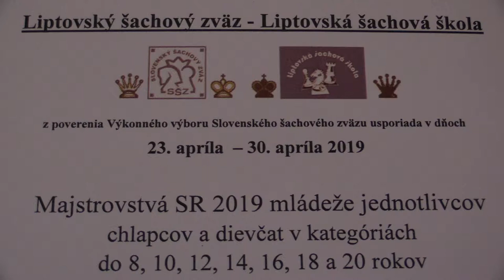CH12 6.7. Smetana Peter - Orgoň Jakub 0 - 1